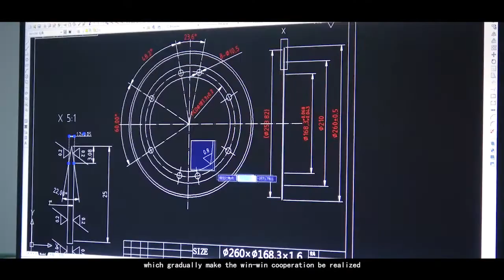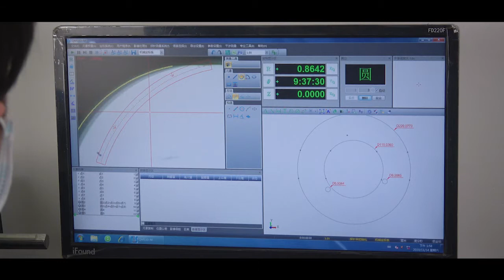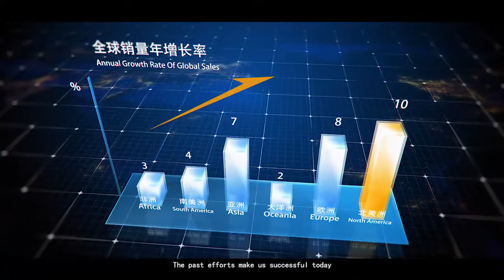Kone Carbide Tool---Take an In-Depth Tour of Our Capability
Chengdu Kone Carbide Tool Co. Ltd is an international trade company that specializes in research and development, production, customization, and marketing of tungsten carbide tools.
We provide a wide range of premium-quality tungsten carbide products, including metal cutting, woodworking, packaging cutting, and construction machinery tools, which are widely used in wood furniture manufacturing, metal cutting, abrasive and grinding machines, construction machinery, paper packaging, mining, and petrochemical engineering.
Apart from standard products, we also offer a customization service. Our salesmen and engineers work together to provide you the best solution for your project according to your requirements.